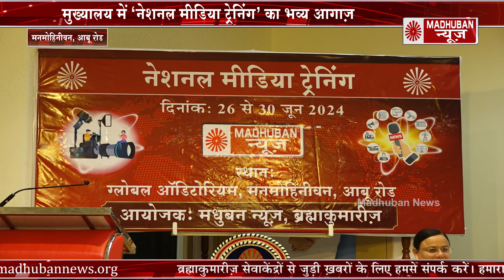मधुबन न्यूज़ रिपोर्टर सीख रहे पत्रकारिता की बारीकियां | Brahma Kumaris | Madhuban News | Shantivan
मानसून की पहली बारिश से बदला मधुबन का नज़ारा | Brahma Kumaris | Madhuban News | Shantivan | BK News | Om Shanti